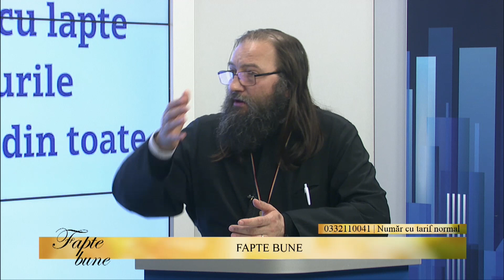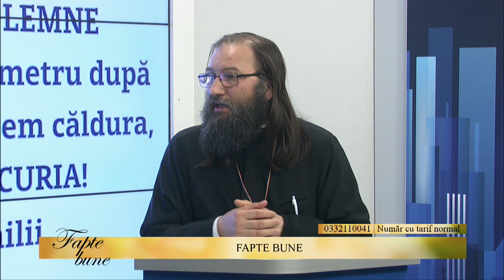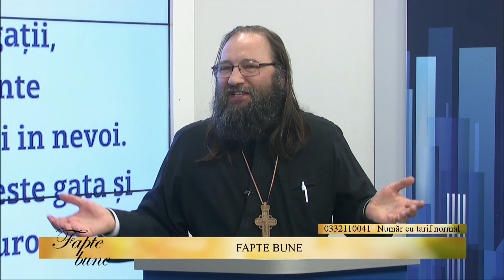FAPTE BUNE 09 APRILIE 2024